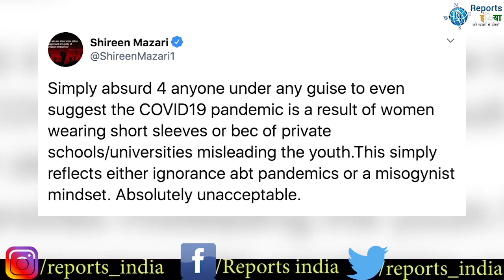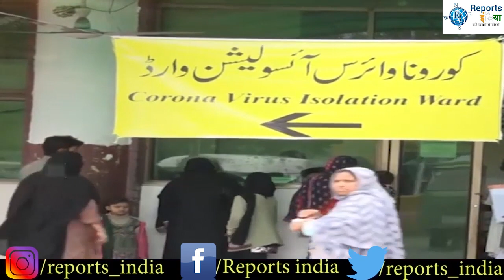पाक मौलवी की दलील- महिलाओं की नग्नता और अश्लीलता से आया कोरोना!